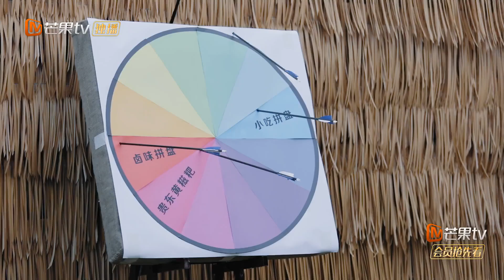石凯不会这么衰吧？别慌！咱们保小龙虾争羊腿！ 《我的家乡好美》My Beautiful Hometown EP4丨MangoTV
跟随小美一起漫游湖南宝藏家乡，观奇山，赏秀水，品美食，解人文。​​​下载芒果TV国际APP 或【加入会员】 ，会员每周一抢先看，非会员每周二中午12点更新！更多爆款内容第一时间抢先看，精彩配音、多语言字幕等你来pick！PC用户可登陆芒果TV国际官网

【节目简介】《我的家乡好美》由五位年轻人组成“乡村探美团”，他们将和湘籍姐姐一起前往湖南的湘西、郴州、长沙、常德、岳阳五地，在秀美的山水间游弋，体验湖南乡村的风土人情，奉上一份乡村旅游攻略，为宣传乡村旅游助力。